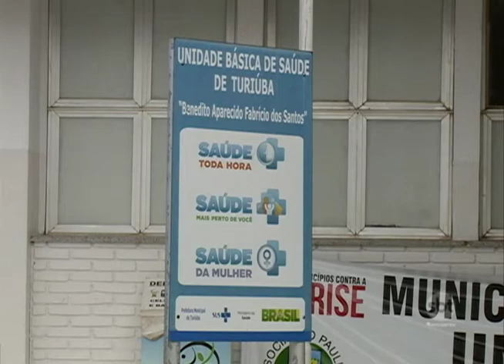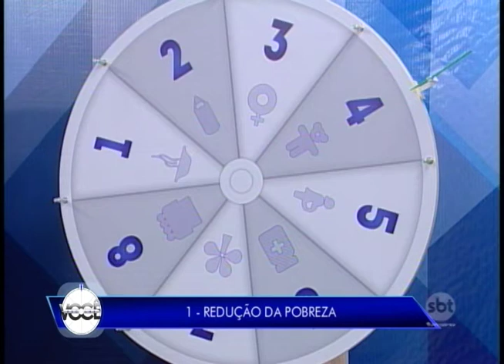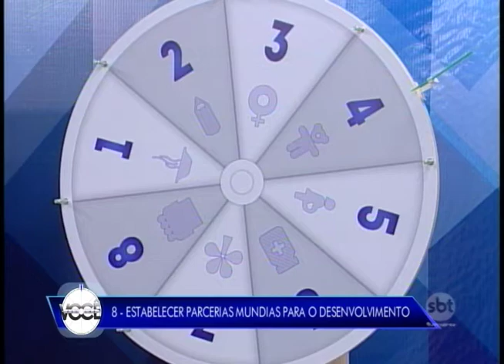Você Escolhe 18/06/16 #1 programa